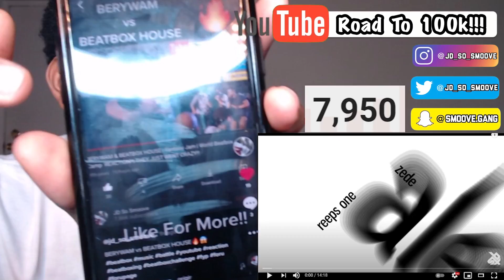NME vs BALANCE | Grand Beatbox LOOPSTATION Battle 2018 | SEMI FINAL| REACTION*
"TURN POST NOTIFICATIONS ON SO YALL CAN BE APART OF THAT NOTI GANGGGGG YOU FEEELLLLL ME!!"